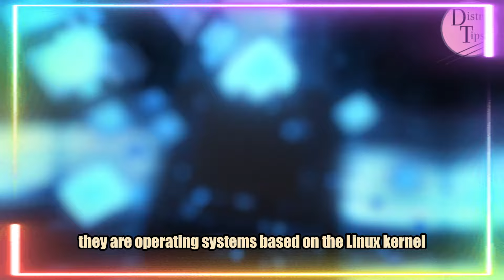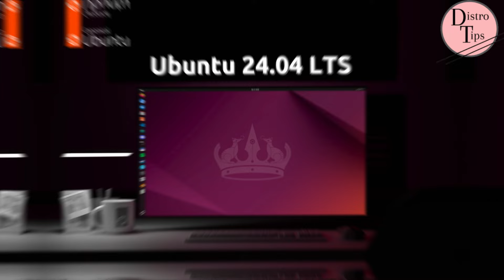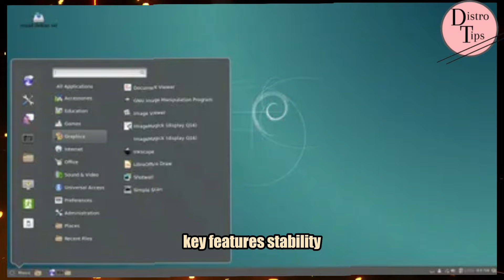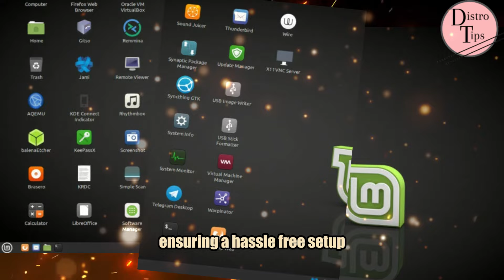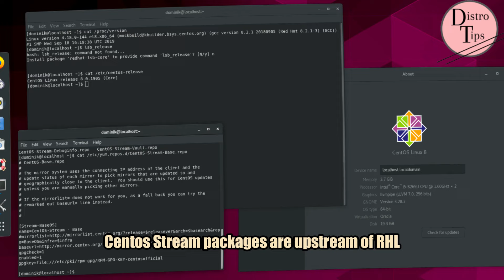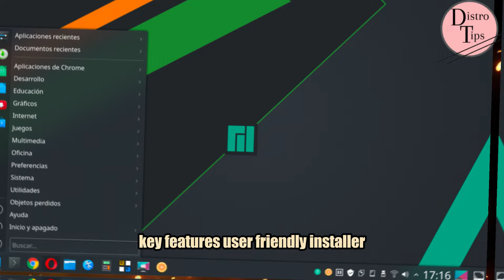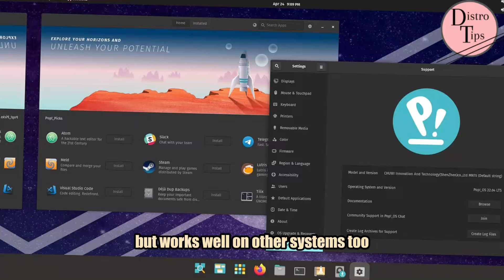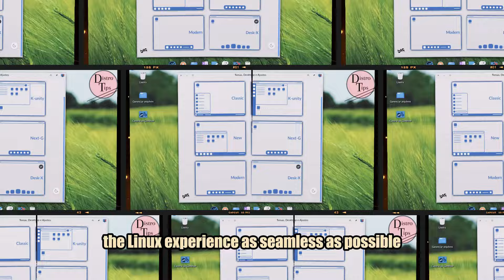THE 10 BEST LINUX DISTROS OF 2024